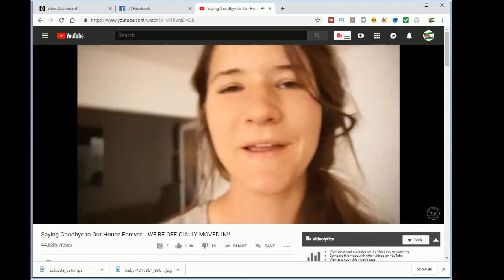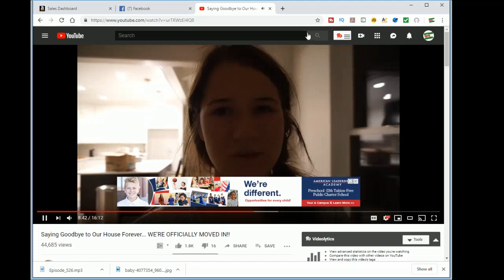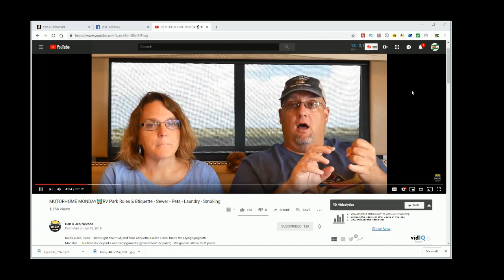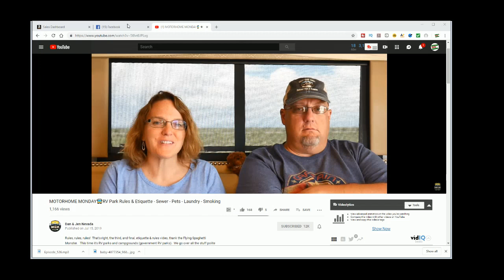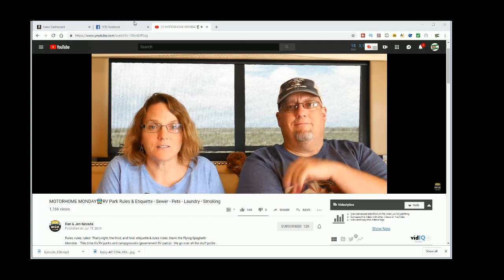RV Love & RV Truth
Today on RV Talk Radio, Rob talks about "RV Love & Truth", and RV Gossip.
Responding To Their last videos.
We try to bring a real debate to RV Life and respond to the good and bad RV reports and Stories.